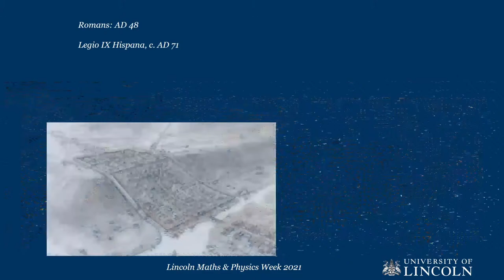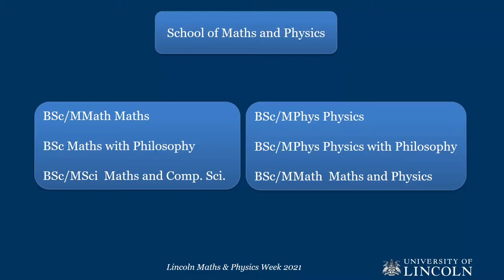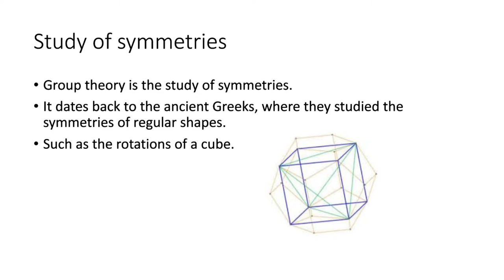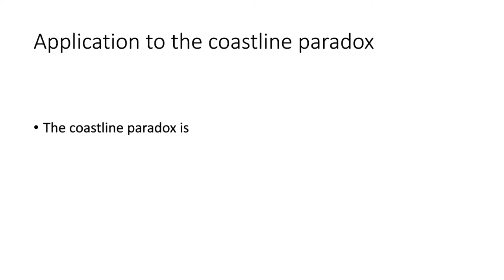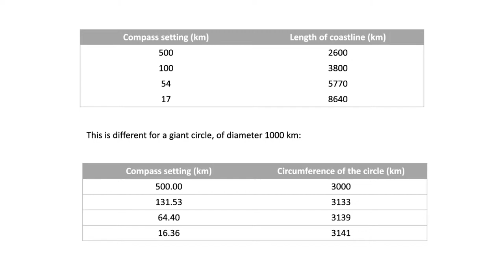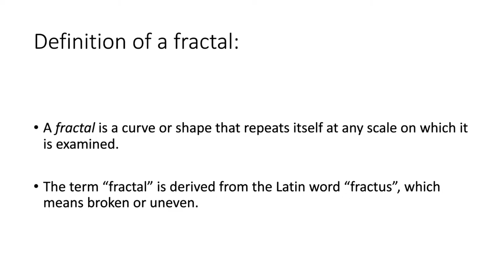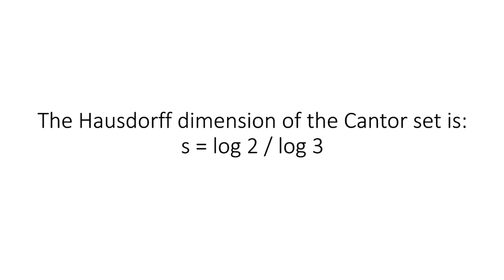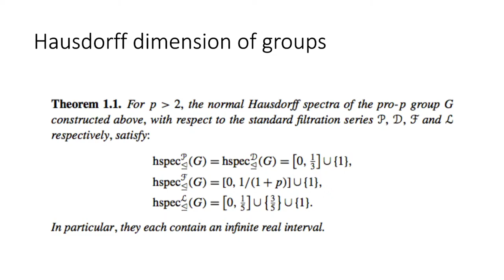Fractals, Hausdorff dimension and the coastline paradox: Lincoln Maths & Physics Week 2021 - part XI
Rewind forward to 6:40 to start.
Watch live public lectures from Lincoln School of Maths and Physics:
4pm Dr. Anitha Thillaisundaram, Fractals, Hausdorff dimension and the coastline paradox